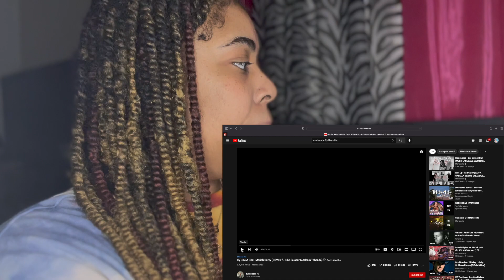First Time Hearing | Morissette - Fly Like A Bird *Mariah Carey Cover* (Mumble Fan Reacts)